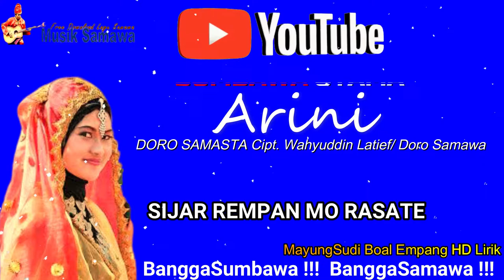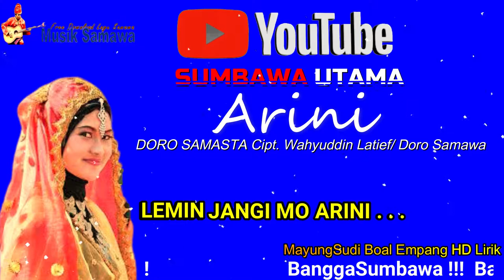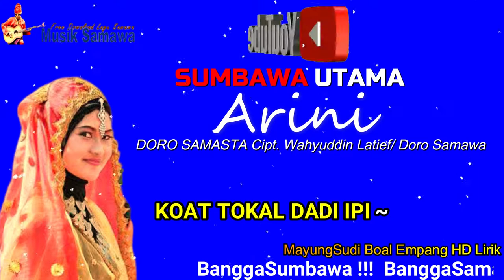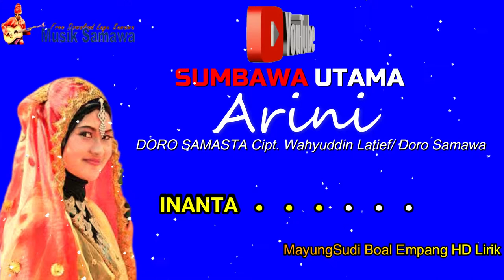Lagu Sumbawa Arini Lyric Video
*Semua Komentar Dalam Setiap Video Konten Channel @2021 Telah Kami Non Aktifkan. Song Title : ARINI
Cipta : Wahyuddin Latief /Doro Samasta
Pict Talent/Background Cover : MENTARI ANDINI PUTRI ( Dalam Pakenang Lamung Pene & Cipo iLa )
Regional Song : Sumbawa NTB
*Note : Semua Video Lyric Pada Sumbawa Utama Channel Boleh Di Share, Download Dan Di Up Load Ulang.